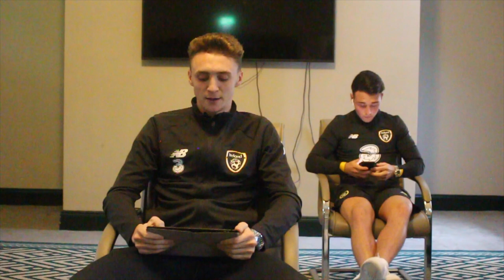IRLU21 ROOMMATES | Danny McNamara & Jack Taylor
Republic of Ireland Under-21 duo Danny McNamara and Jack Taylor take on the final roommates edition of 2019 as the two Londoners go head-to-head!